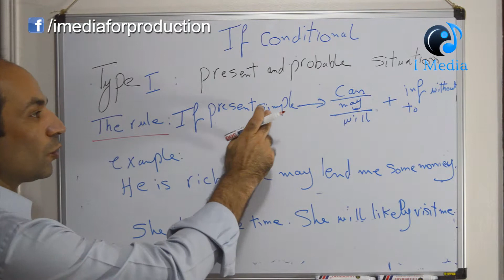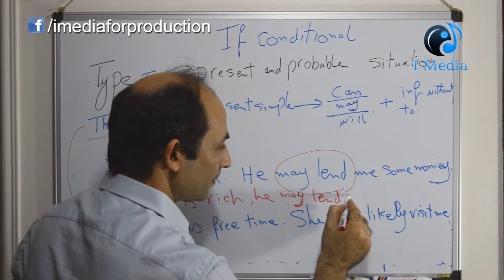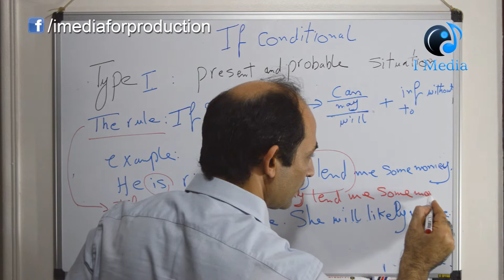Learn English Grammar - If Conditional 1 | قاعدة 'IF' - تعليم الانجليزية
Learn English lesson- Conditional IF Examples - Primary - preparatory - Secondary - Grammar | تعليم الانجليزية - قاعدة IF - ابتدائى - اعدادى - ثانوي-تعليم